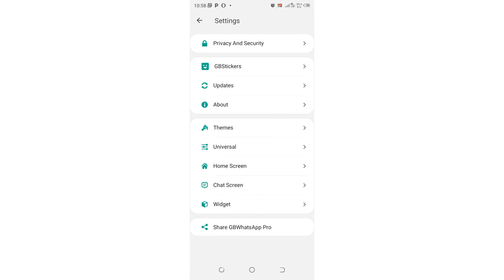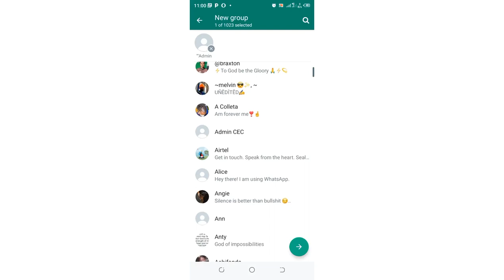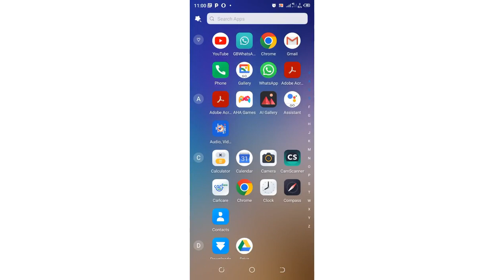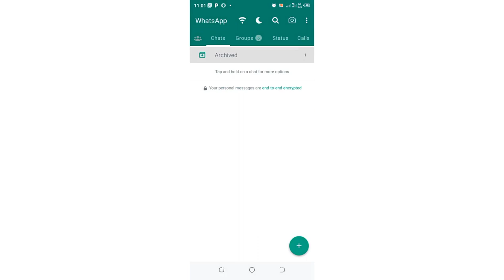Stop WhatsApp Messages Without Disconnecting Data| 1000% Working Trick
Stop WhatsApp Calls Without Disconnecting Data| 2023
Stop WhatsApp Calls but Not Messages Android
In this video I will show you how to stop WhatsApp calls but not messages- How to stop WhatsApp calls without blocking a person
1. Stop WhatsApp Call but not messages Samsung
2. How to block WhatsApp Calls but not Messages
3. How to stop WhatsApp Calls without Blocking
4. How to disable WhatsApp Calls Android
5. Turn off WhatsApp calls iPhone
6. Disable WhatsApp call APK
7. How to block calls from unknown numbers